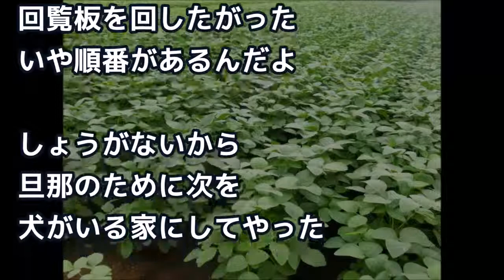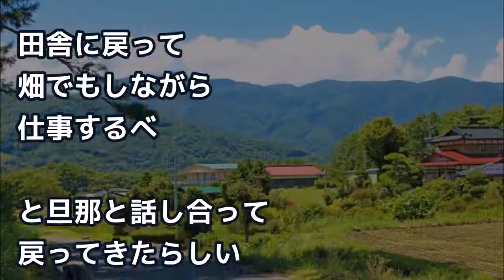日本食嫌いの外国人が田舎に越してきた。田舎の枝豆食べさせたら衝撃を受け、人生変わった。【外国人の和む話】 ! ! !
日本食嫌いの外国人が田舎に越してきた。田舎の枝豆食べさせたら衝撃を受け、人生変わった。